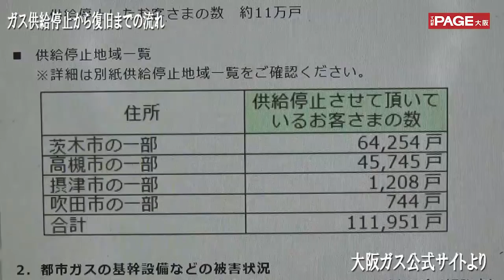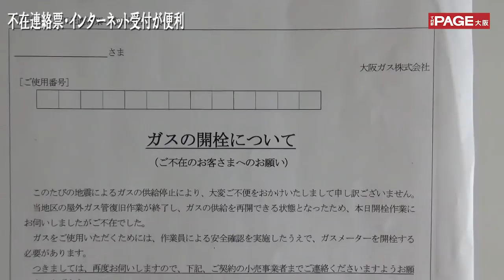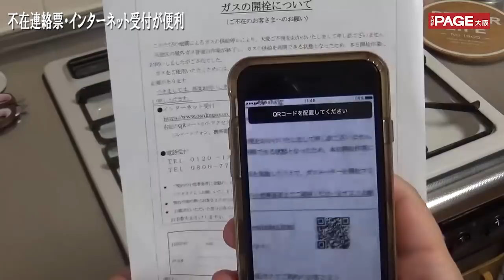大阪ガス5100人態勢で復旧作業 21日夜までに2万8700戸で供給再開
18日午前に大阪府北部を震源として大阪市北区、大阪府高槻市などで震度6弱を観測した地震の影響で、大阪ガスは茨木、高槻、摂津、吹田の4市の一部、約11万戸で都市ガスの供給を停止。同社では社員やグループ社員、そして全国から集まったガス事業者の応援を受けて復旧に取り組み、21日夜までに28700戸で供給が再開された。